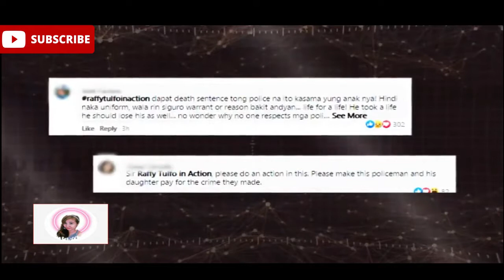RAFFY TULFO INAKSYUNAN! ANG VIRAL VIDEO NA SINAPIT NG NABARIL NA MAG INA SA KAMAY NG ISANG PULIS!